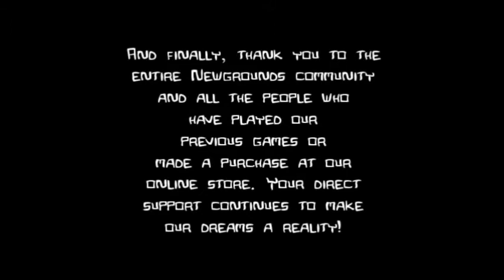Let's Play Castle Crashers: Episode 12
The epic* finale concludes. Meaning you should let me know what to do next. I might just take a break for a couple days if no one comments.

*Not actually that epic